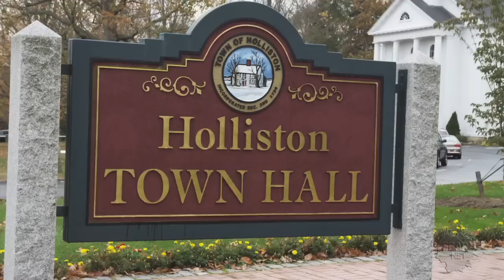The History of Holliston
The cast and crew of Holliston give the back story on how the new series came to be.